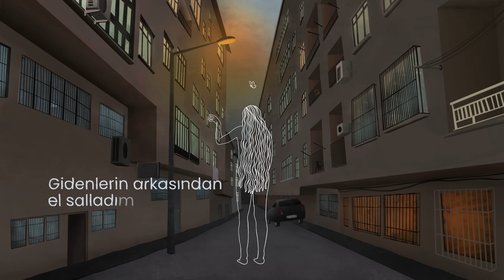Böyleyken Böyle - Alıştım Üzülmeye (Lyric Video)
Şarkı Sözleri ve Daha Fazla Bilgi:
Düzenleme: Can Doe, Muharrem Salcı, Mustafa Kır
Vokal: Mustafa Kır
Elektro Gitar: Muharrem Salcı
Keyboard: Can Doe, Muharrem Salcı
Bass Gitar: Talha Tuğlacılar
Davul: Can Doe, Kaan Sarıcı
Mix: Can Doe
Mastering: Maven Mastering
Kapak: Berfin Damla

Ben zaten alıştım üzülmeye

Heyecanlandım görünce seni karşımda öyle gülünce belki
Bir şeyler düzelir sanmıştım

İçimde sakladım söylemedim sana hislerim beni bitirir her gün
Çırpındım çok dibe batmıştım

Bana sen lazımsın
Umrunda değil miyim

Kaybolmuş bulamazsın
Farkında değil miyim

Nefes almak bile içimden gelmiyo
Sana anlatmak bile buna yetmiyo

Gidenlerin arkasından el salladım
Boşver hiç gerek yok beni
Düşünmeye
Biraz içmiştim o yüzden ağladım

Ama senin umrunda değil ki
Bir anda her şey bitiyor

Gün geçtikçe öyle çok yoruyor ki
Dünya gibi kafamda sürekli dönüyor